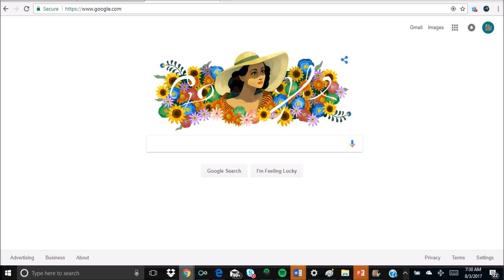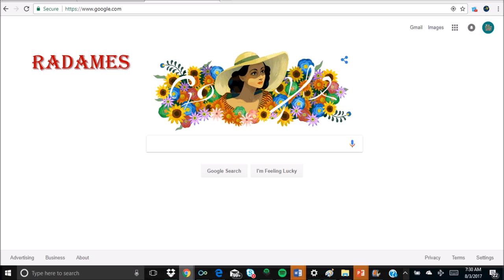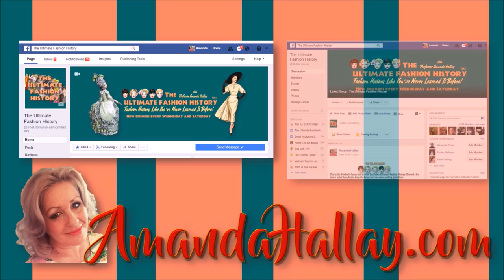20th CENTURY STYLE ICONS: Dolores del Rio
To celebrate her birthday and to pay tribute to both her glamorous style and her trailblazing role as the first Latin American crossover star, this episode of 20th Century Style Icons discusses the glorious Dolores del Rio.